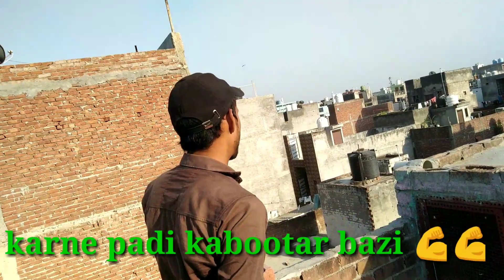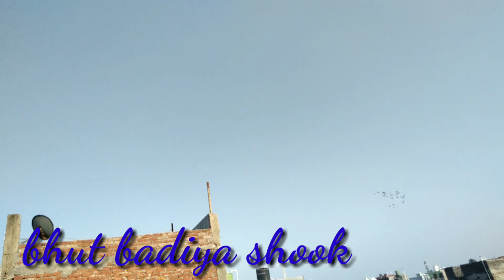Ranjan Bhai ke kabotaro Ka shook karo 🙏 bhut badiya shok hai Bhai Ka 😘❤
hii friends...

i am afjal my you tube channel kabuter care Delhi ma aapka shuwaghat hai.

Video pure dekhna Bhai..